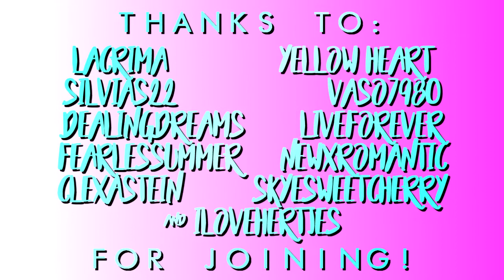i want crazy l multicouples [birthday collab 2018]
24 today! Still got the face of a 12 year old though eh XD

I wanted a fun collab this year and y'all delivered fantastic parts so thank you all for taking part! I love you all for taking the time to read my extensive list of ships and editing them for me ^_^

If you do one thing today, then sub all these amazing people!